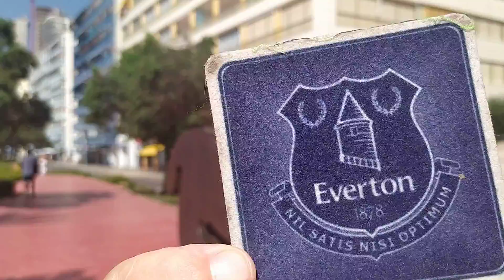Storm damaged ponente Beach